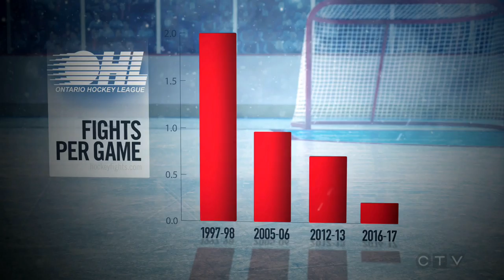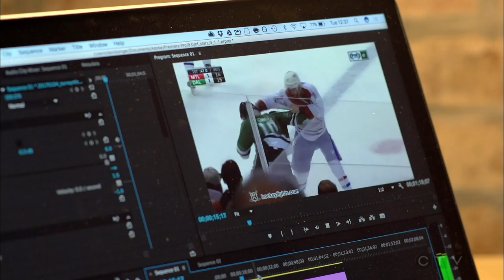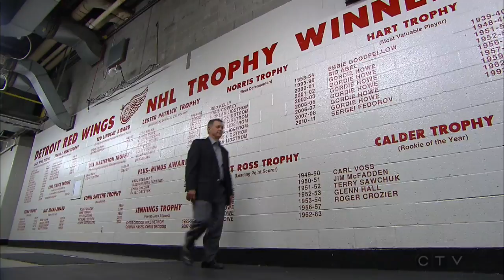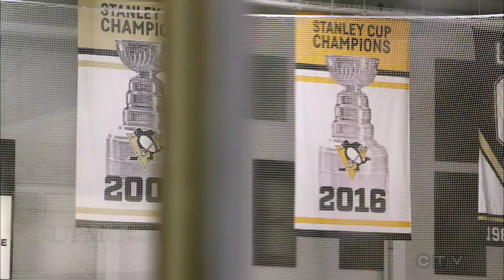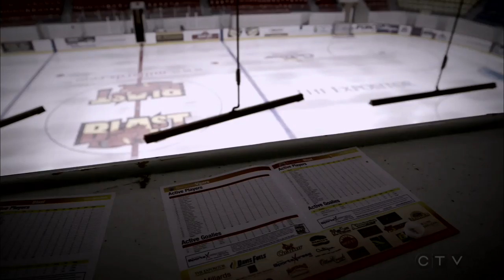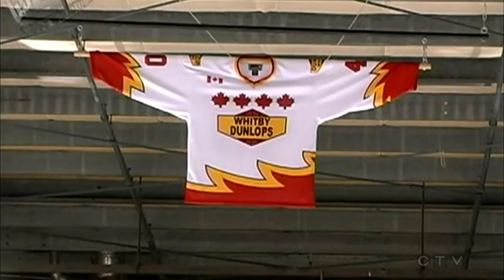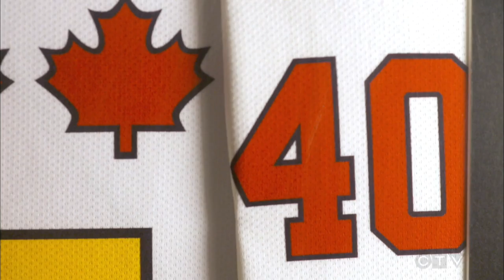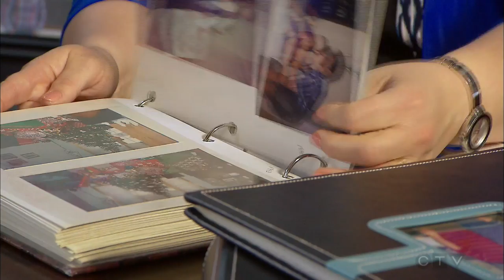W5: Suddenly fewer hockey fights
TSN's Darren Dreger crunches the numbers and discovers at every level of hockey the number of on-ice fights is dropping.